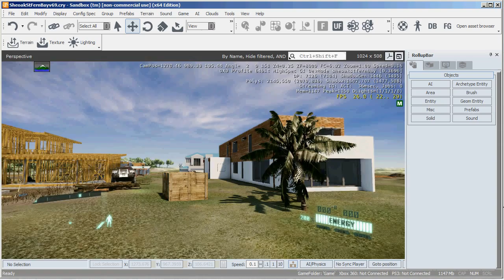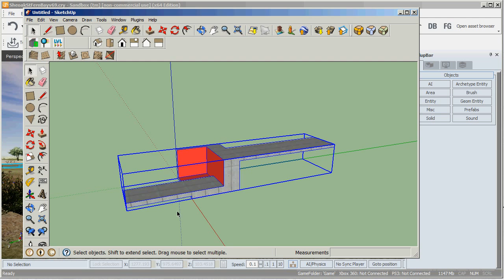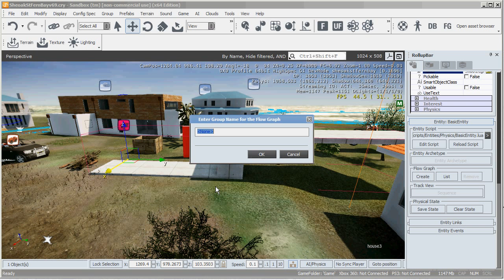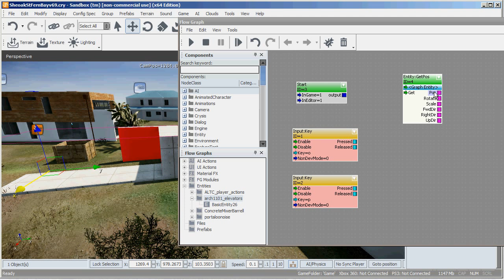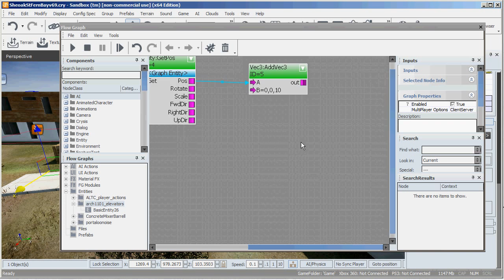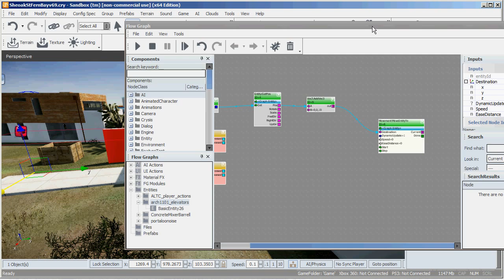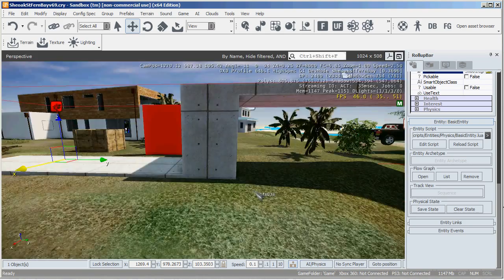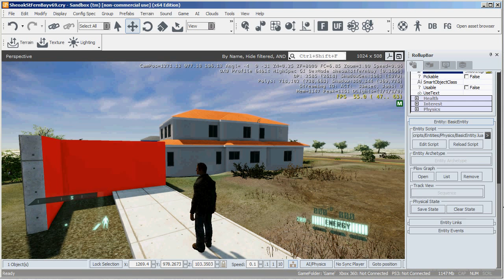CryENGINE3_MovingEntity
This tutorial shows you how to make an entity move up and down in CryENGINE3. To do this it introduces the basic physics entity and the flowgraph. The environment the tutorial takes place in is called the "Situation Engine" and has been developed by Russell Lowe, Sid Newton and Rosamond Kember.